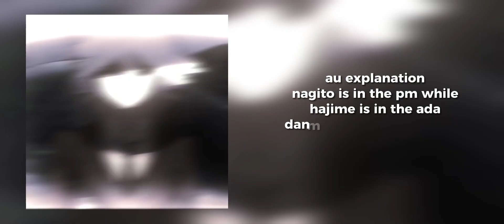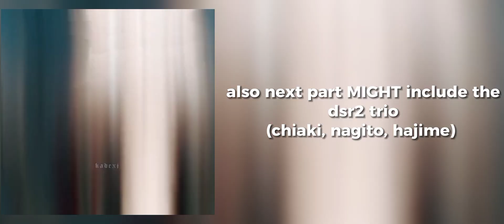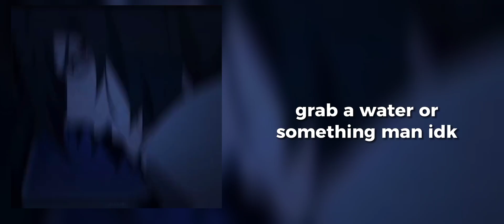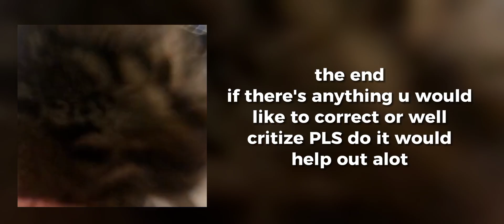🍀| bsd react to nagito as a new pm member (remade)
links ;

tags ;